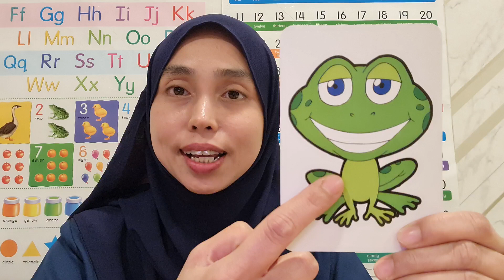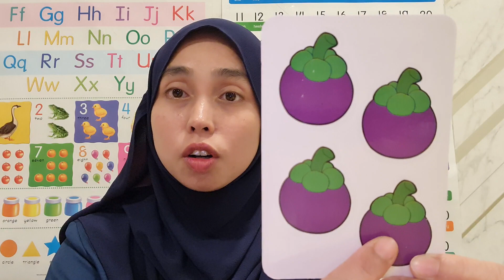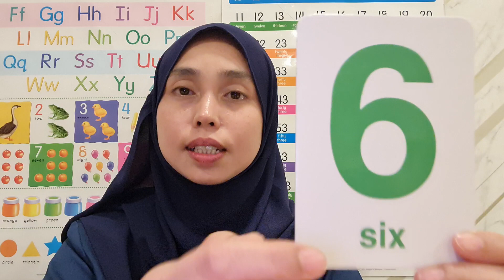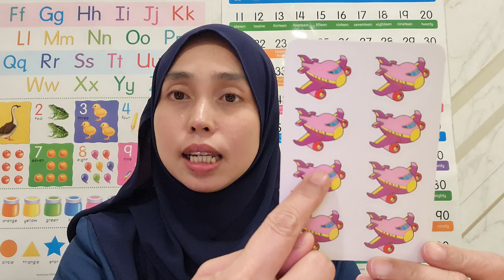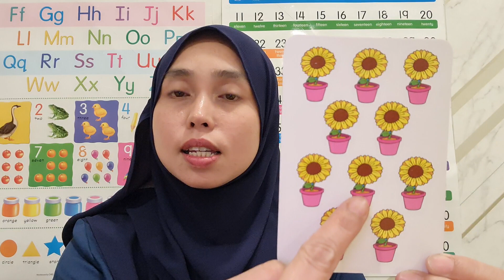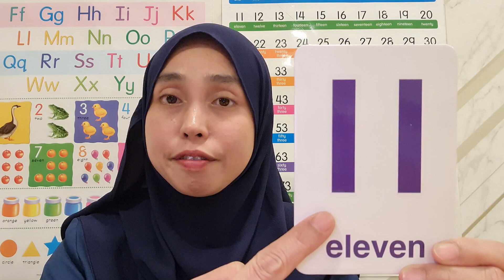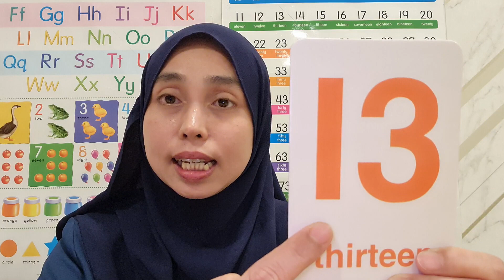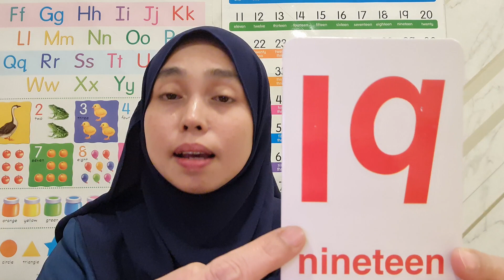Numbers (Nombor) 1-20 in English & Malay with Aunty Cici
Learn Numbers 1-20 - Mengenal Nombor 1-20